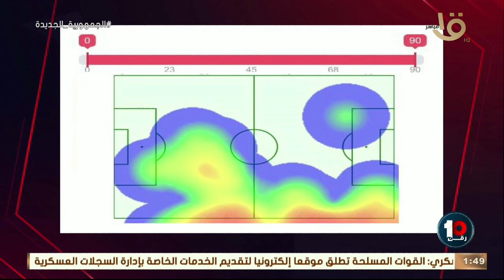أنت متخيل إن دي الخريطة الحرارية لمهاجم مش لاعب ارتكاز.. صلاح تحمل كل شيء من أجل منتخب مصر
رقم 10 | "أنت متخيل إن دي الخريطة الحرارية لمهاجم مش لاعب ارتكاز".. محمد صلاح تحمل كل شيء من أجل منتخب مصر أمام السنغال